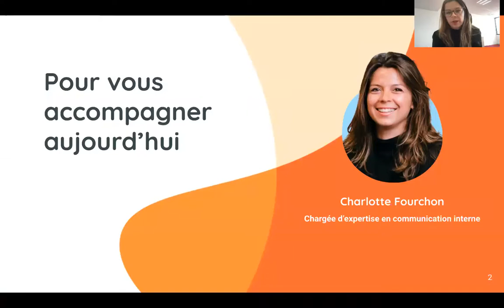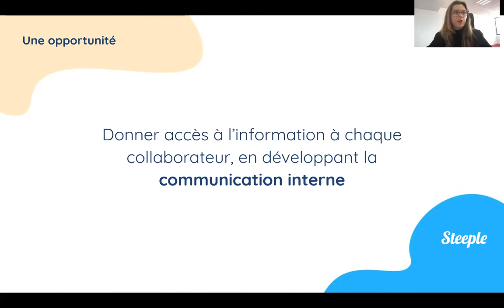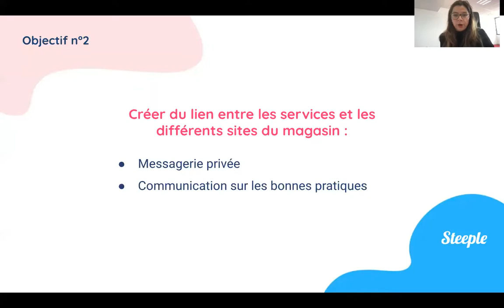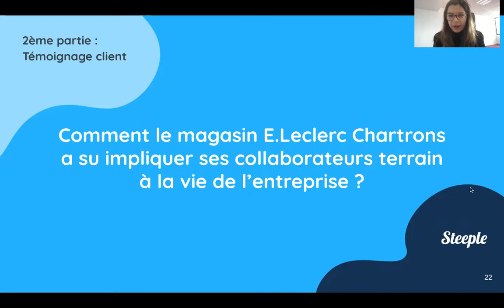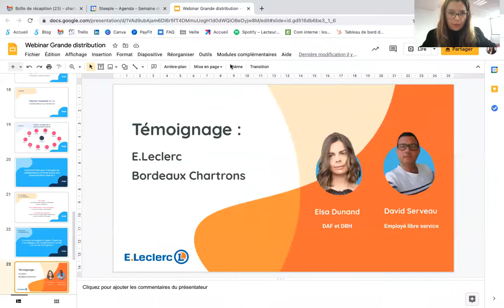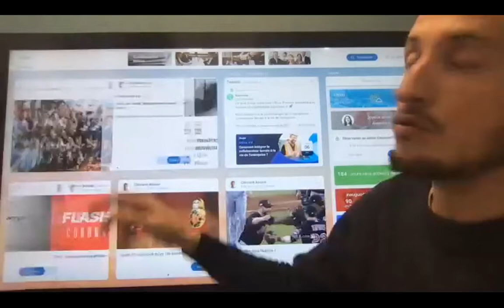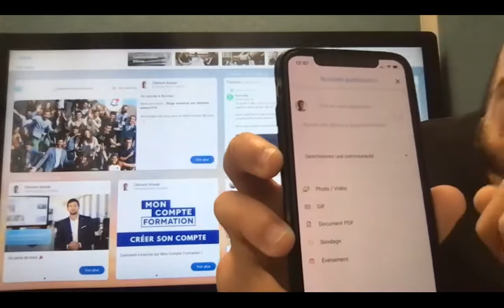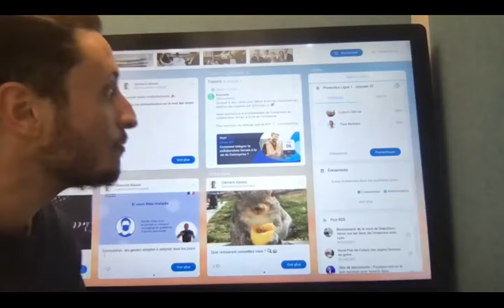Spécial Grande Distribution - Semaine du collaborateur terrain (Replay Webinar)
Pour répondre à cette problématique et vous apporter les solutions, Steeple a organisé la semaine du collaborateur terrain :
1 webinar par jour et par secteur d'activité le temps d'une semaine avec des témoignages clients accompagnés de leurs collaborateurs terrain.